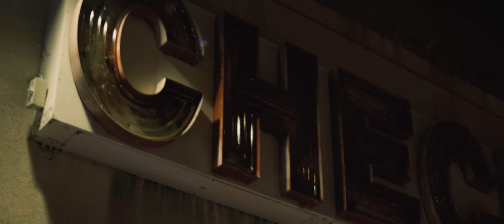Alberto Stylee & DJ Nelson - No Digas Que No (Video Oficial)